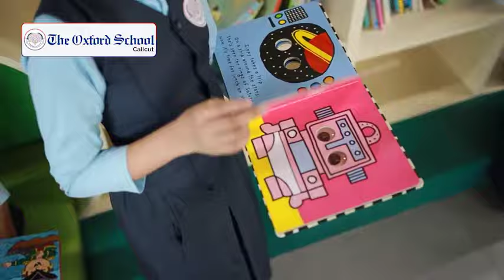Admission Open 2021-22 | A journey through the best school in Calicut | The Oxford School Calicut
The Oxford School Calicut is a perfect platform to incubate and develop children into a versatile generation. Accommodating the latest high-end facilities, the school infrastructure introduces students to evolving technologies that foster academic excellence. Dedicated care and attention towards each child is our assurance. theoxfordschoolcalicut CBSE news education #EducationNews